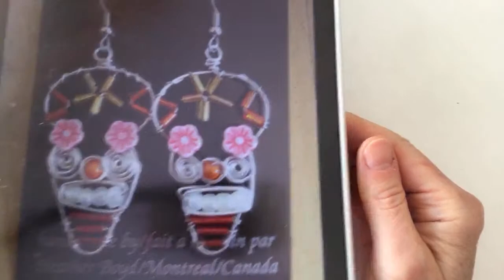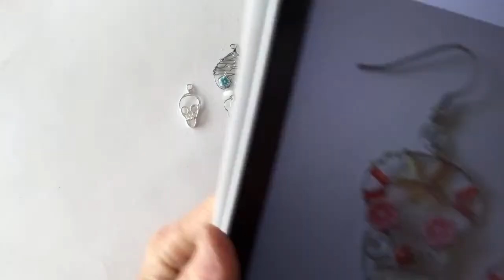DIY Skull Beads and Earrings // Wire Lady TV Ep 131 Livestream Replay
DIY Skull Beads and Earrings // Wire Lady TV Ep 131 Livestream Replay. Timestamps: •Fimo skull beads prep: 4:55 (create bead holes: 10:30 ~ shape skulls: 11:45 ~ eyes & nose: 13:20 ~ mouth: 14:30 ~ black paint to add detail: 1:03:40 )
•Self-made flour & glue clay/dough experiment: 18:15 (turn into skull bead: 25:00 )
•Fimo grooved skull w/ wire edge: 29:50 (create groove: 32:05 ~ 1:07:05: add silver wire to groove ~ detail w/ black paint: 1:09:15 )
•Silver wire skull pendant: 37:20 (coil for teeth: 41:00 ~ make skull w/ teeth as starting point: 43:10 )
•Gold wire skull earrings: 52:40 (seed bead mouth: 53:35 ~ add bead and finish top: 59:45 )